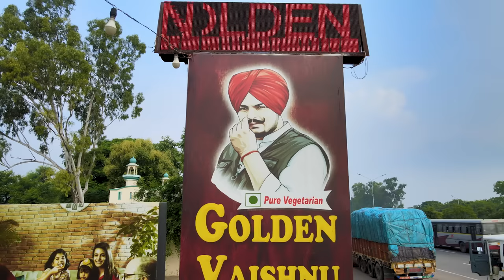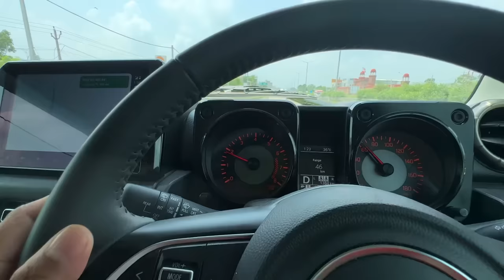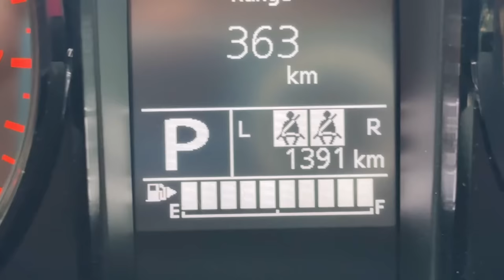WORLD’s MOST DANGEROUS RIDE on JIMNY STARTS | PANGI VALLEY & SURAL BHATORI - EP-1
So finally the most awaited Ride starts on my Jimny. Exploring the world's most dangerous roads sach pass, Pangi valley, and Sural Bhatori. Himachal pradesh.

My gears
Mavic Air Combo
Go pro-Main
Go Pro Second
Go pro mic adaptor
Go pro hero 5-6-7 mic
Zhiyun Gimble
DJI Gimble
Selfie stick
Mobile Phone for v logs
Knee guard and Elbow guards
Cheap riding Gloves
Viaterra Saddlebags
Sony A74 camera